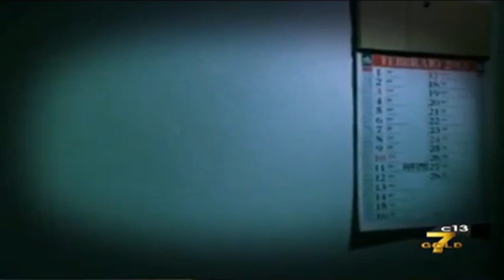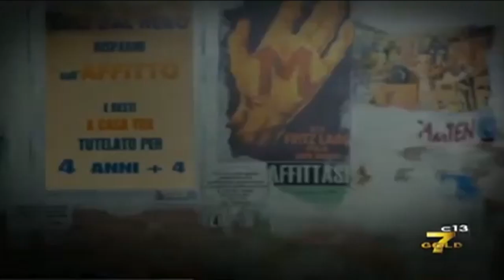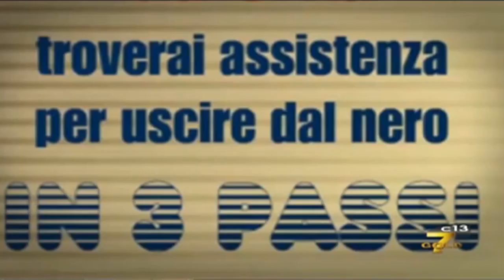''Esci dal Nero'' TG 7 Gold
Mercoledì 27 Marzo, nel Tg di 7 Gold, viene presentato lo spot di animazione  ideato e realizzato da Marco Coppola per l'Agenzia delle Entrate. Lo spot  "Esci dal nero" è stato realizzato alternando la tecnica dello "stop motion"  all'animazione computerizzata bidimensionale. I personaggi  sono stati disegnati su cartone grezzo,  fotografati e  animati in ogni loro singolo componente,   con uno stile essenziale e monocromatico per richiamare il senso  primordiale del "cartone  animato". A questi, fanno da quinta  porte, pareti, finestre e palazzi: modellini realizzati in scala, sempre su cartoncino, e composti per ricreare la profondità desiderata. La musica, i rumori e il grammelot delle voci, come l'intero progetto, vogliono essere un modesto omaggio ai primi maestri dell'animazione italiana, dal Carosello in poi: Osvaldo Cavandoli, Bruno Bozzetto, Gianini e Luzzati.